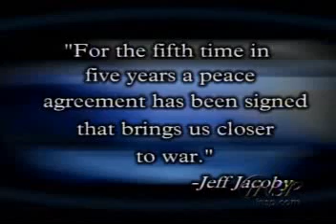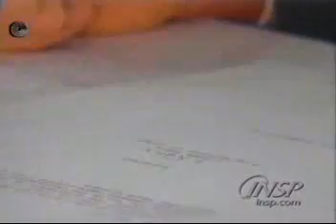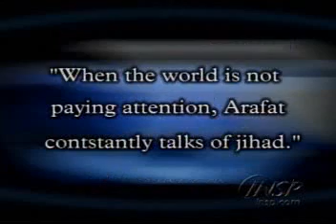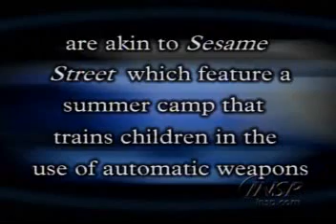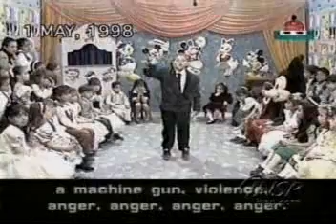Jihad For Kids On Palestinian Television - John Ankerberg